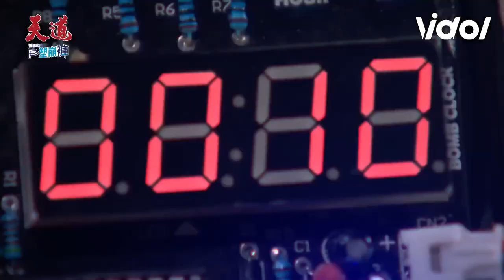天道EP78／有德跟蹤一霖反落朝遠陷阱 長勝遭東俊威脅出手相救 Fight For Justice｜三立娛樂星聞